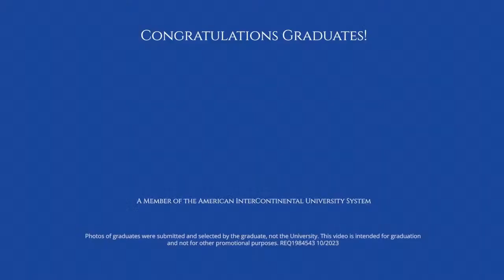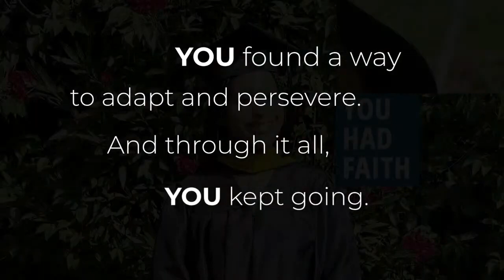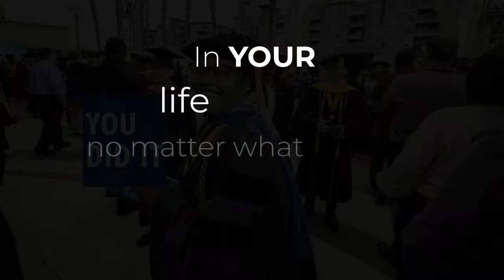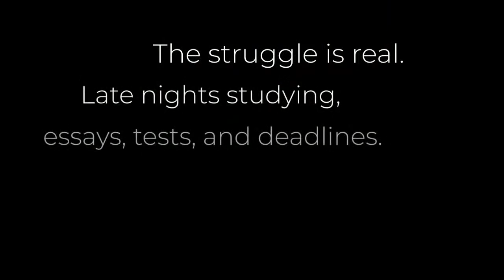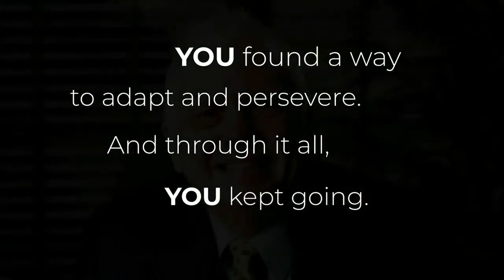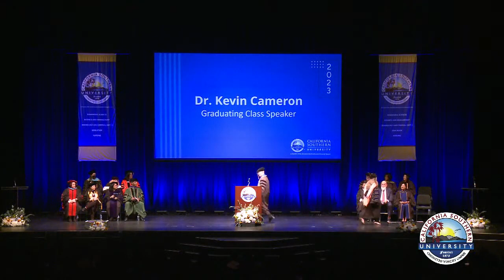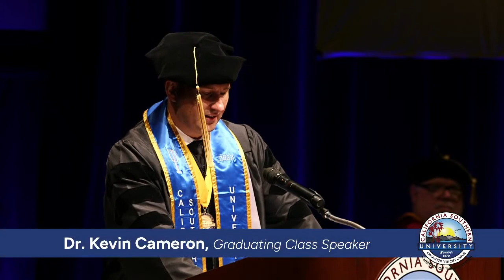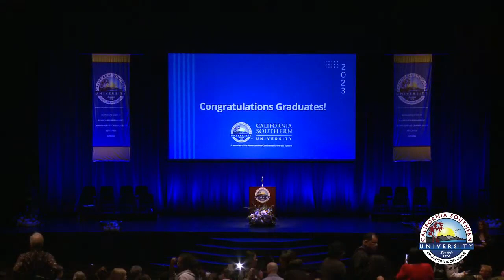CalSouthern 2023 Commencement Ceremony